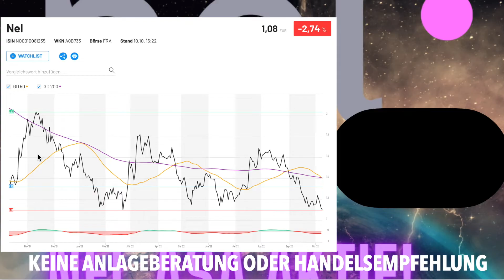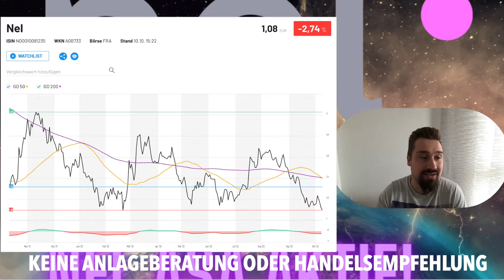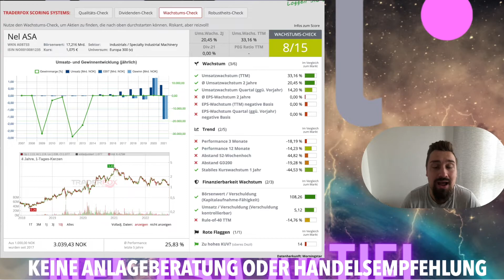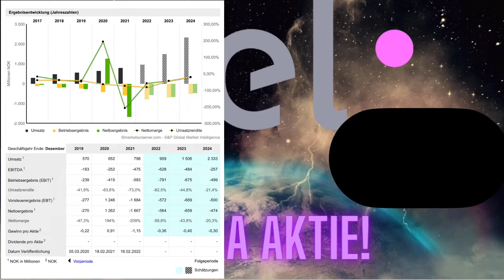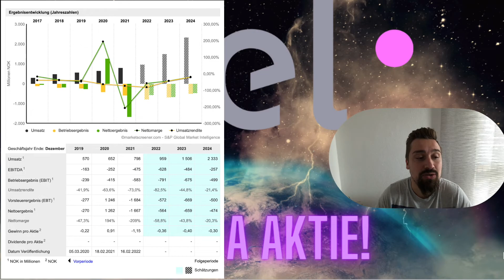Nel Asa Aktie News! Nel Asa kaufen? Nel Asa Prognose!!!Nel Aktie News!Aktien 2022!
Millionär Mindset Audio Paket - Wie ein Millionär denken!💰